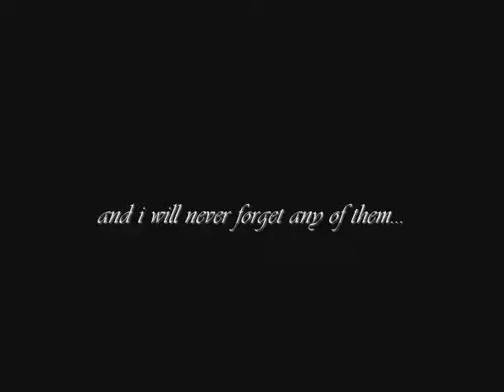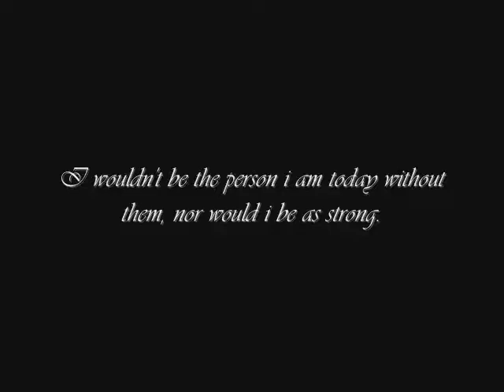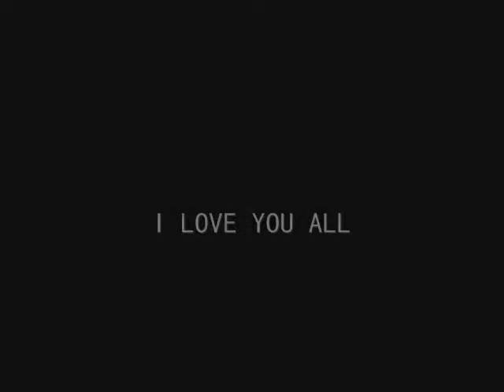Forever you and me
Some horses that i've owned, and still own.
Horses that are in grayscale have sadly passed away.
- Orlando, 17hh Warmblood got put to sleep.
- One sock, 14.2hh (Breed unknown) Died in my arms (first horse)
- Gemma, got put to sleep 11hh Welsh Pony.

Other horses listed:

- Perry - Standardbred (bay)
- JB - Thoroughbred (Steel grey)
- Mojo - Black Standardbred
- Chief - Appy QH x Clydie (still have)
- Luigi - TB (still have)

I was crying while making this, it's really hard to loose something so close to you, and expecially a horse that you bond with. I really hope Orlando, and one sock are happily grazing at the gates of heaven, and i will hopefully be joining you both one day. They were both the best horses, you can't possibly ask for any better. I'm sorry that it ended the way it did - they deserved the best - they truly did.